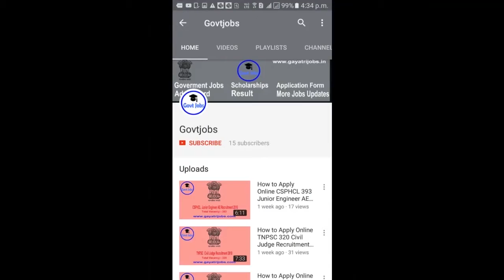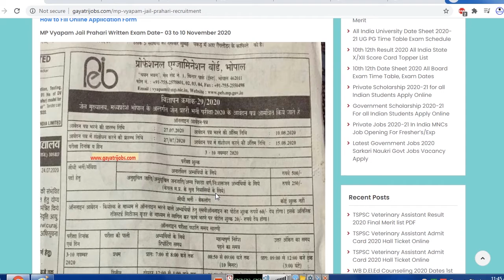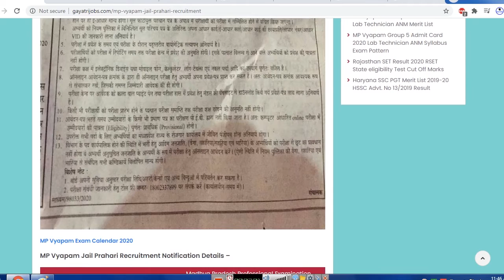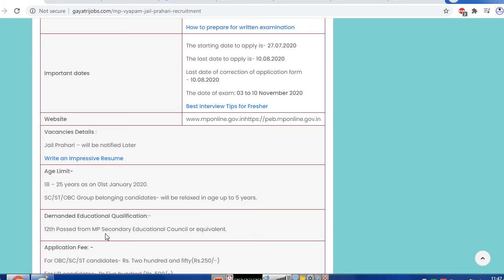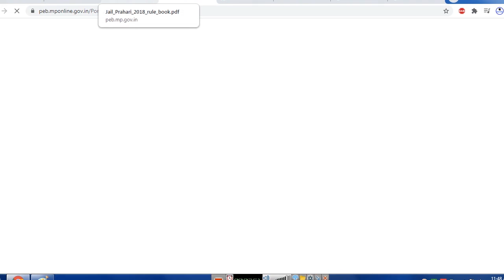MP Vyapam Jail Prahari Recruitment 2020 Notification Dates Eligibility Apply Online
The MP Vyapam Jail Prahari Recruitment 2020 Notification has been released by Madhya Pradesh Professional Examination Board to fill the massive vacant posts. Apply Online for MP Jail Prahari Recruitment from 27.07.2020 to 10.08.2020 by visiting the official website of the department